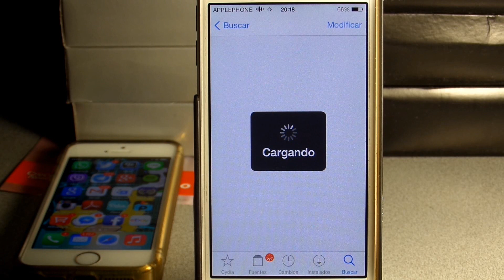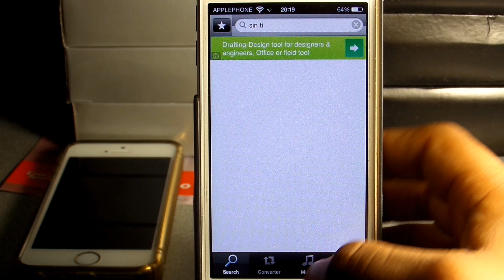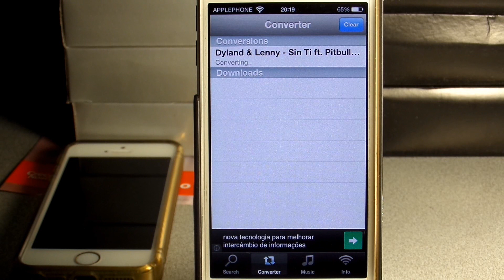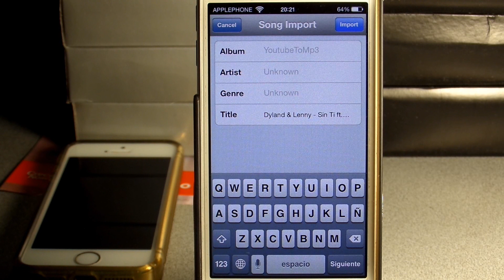YoutubeToMP3 Tweak Cydia iOS 7.1.2 [Descarga Música en MP3 desde Youtube]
My talking tom hack monedas infinitas iOS 7 [iPod,iPad,iPhone Con Jailbreak]

Como Instalar Whatsapp en iPod iOS 7.0.6 Con Jailbreak!!

AirBlue Sharing Tweak de Cydia iOS 7 [Libera el Bluetooth de tu Dispositivo iOS]

Pou Parche para conseguir el oro infinito iOS 7 con o sin Jailbreak

Tutorial Reflector o Reflection GRATIS | Mira tu iDevice en la pantalla de tu PC